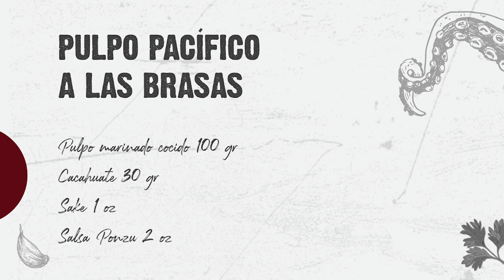PULPO A LAS BRASAS | CHEF JAVIER PLASCENCIA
Hoy me acompaña Pedro, Chef Ejecutivo de Finca Altozano, para enseñarles a preparar una de las recetas más pedidas.
Pulpo pacífico a las brasas.🐙

Ingredientes:
Pulpo marinado cocido (100 gr)
Cacahuate (30 gr)
Sake (1 oz)
Salsa Ponzu (2 oz)
Mantequilla (40 gr)
Cilantro (3 gr)
Ajo picado (5 gr)